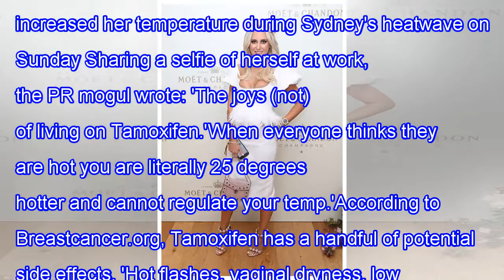Roxy jacenko showed side effects of her cancer medication